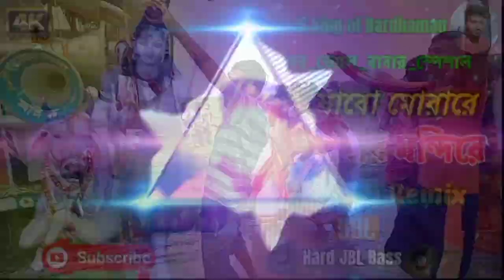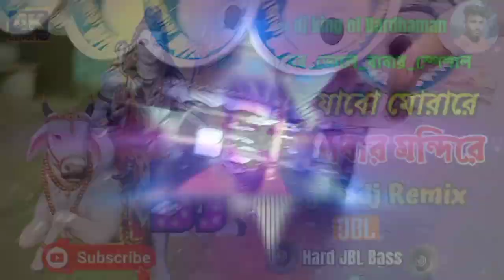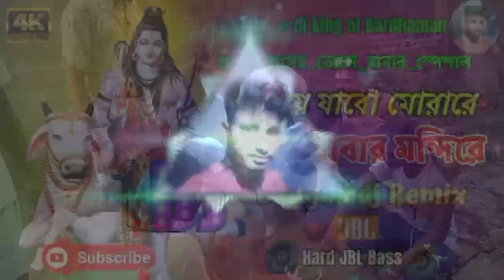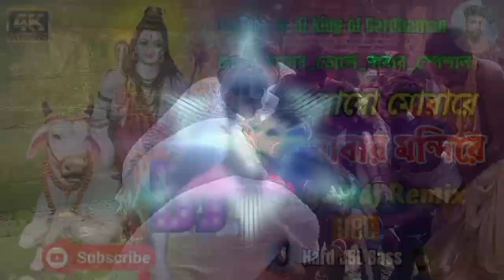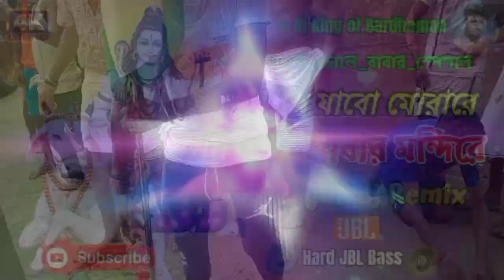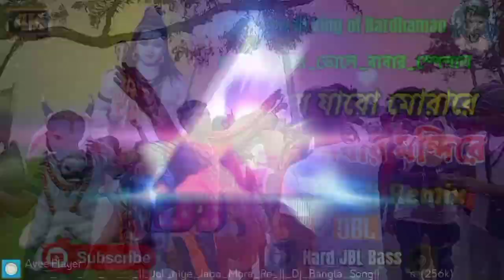জলনিয়ে যাবো মোরারে ভোলাবাবার মন্দিরে Bangali DJ remix full matal dance mix DJ king of Bardhaman